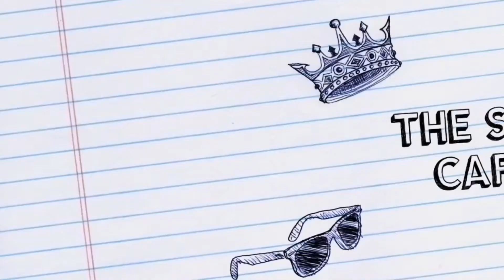Gish 2020 Item 55